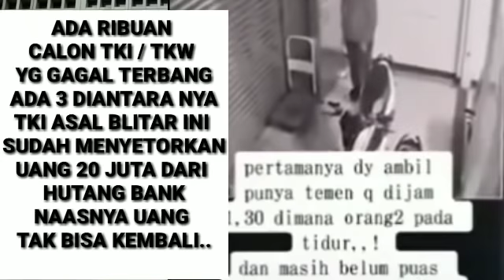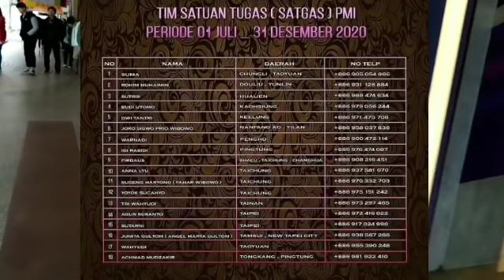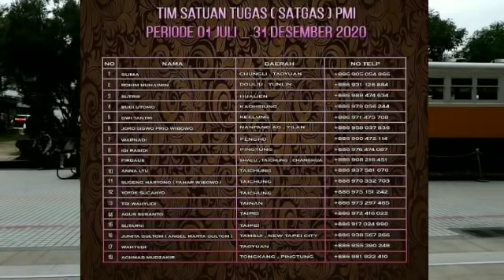KASIHAN 3 TKW TAIWAN INI SEPEDA LISTRIK NYA HILANG..AKSI PENCUR! TEREKAM CCTV BERIKUT VIDEONYA..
ceritatkwtaiwan suarabmi liputan bmi#tkwtaiwan#tkwsingapore#tkwarabsaudi#tkwmalaysia#tkwhongkong#tkiarabsaudi#tkitaiwan#tkimalaysia#tkikorea#tkijepang#tkiarabsaudi#mbokcikrak#infoseputartkidantkw